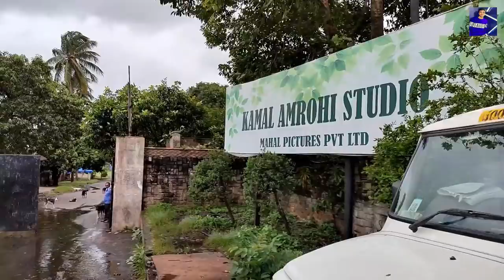2nd Film City of Mumbai | Exploring - Kamal Amrohi Studios - Old Movies Shoot Locations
~WELCOME TO Jenil's Unique Vlog CHANNEL~

 Vlog is about - 2nd Film City of Mumbai | Exploring - Kamal Amrohi Studios - Old Movies Shoot Locations